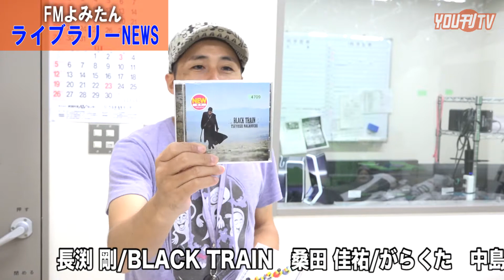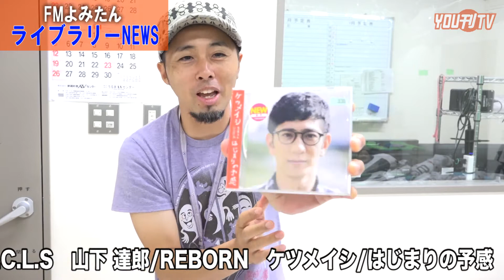YOU刊TV 竜海のライブラリーNEWS 17年10月17日（火）【沖縄県・読谷村・FMよみたん・YOUTV】